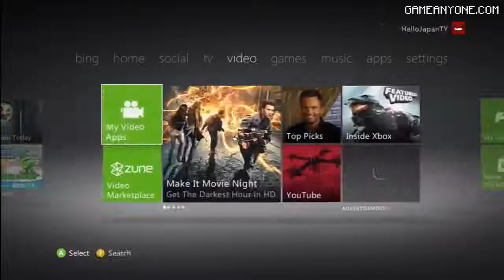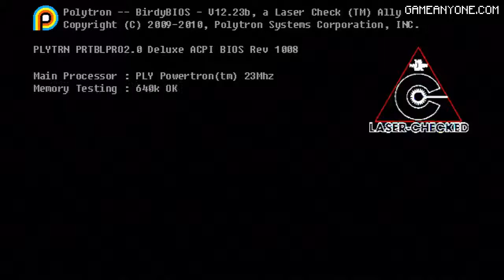HelloJapan Classics (2012): Fez [Part 1] *Xbox 360 720p*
Even though Fez creator Phil Fish isn't liked nowadays, his game is still fantastic and I am glad I gave it the time of day when it came out back in 2012.  Enjoy this new classic!